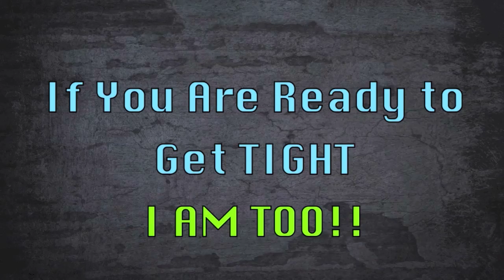Bootilycious Butt Pop Workout (NEW Exercise)